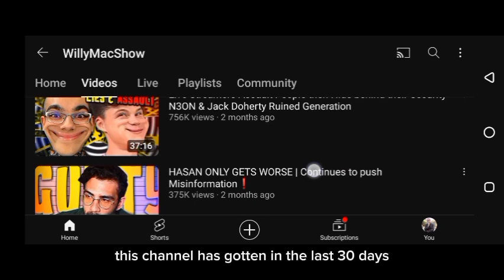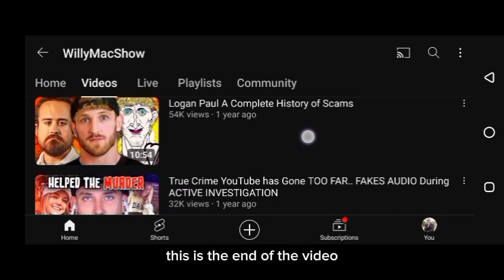how much youtube paid willymacshow for 1,200,000 views in the last 30 days